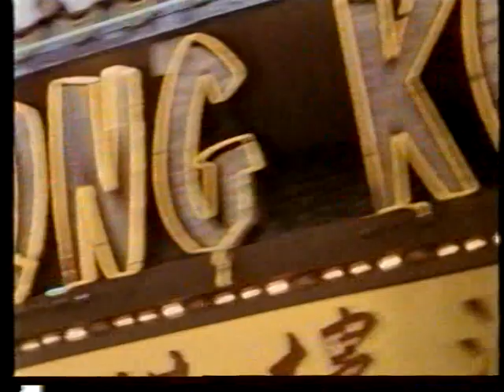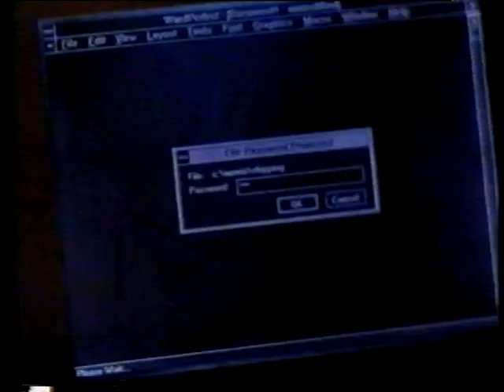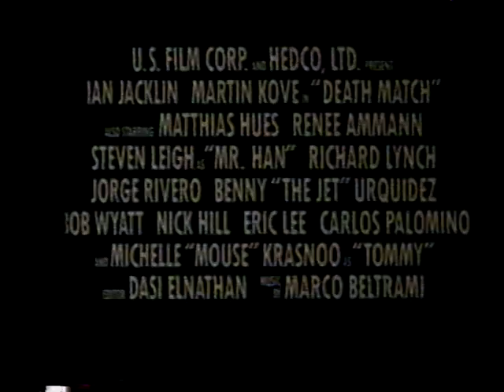Americký kickboxer: Zápas smrti - VHS trailer Mido Film